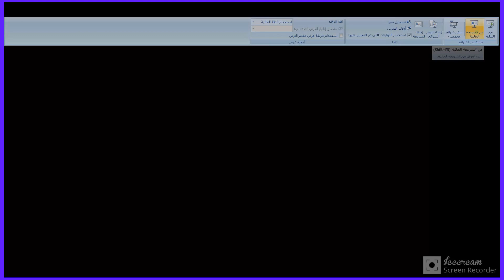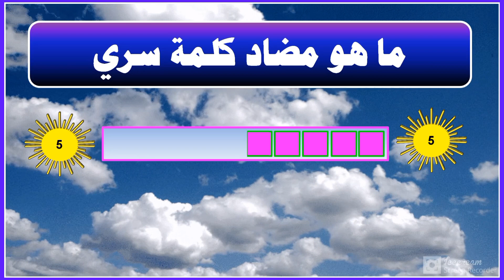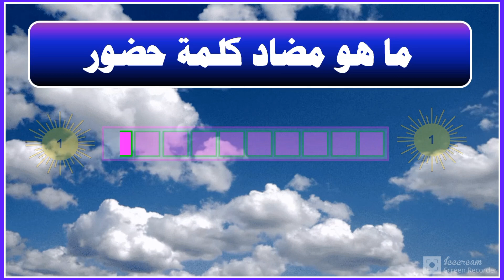مسابقة تضاد الكلمات العربية ... الجزء الاول تحدي جديد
إذا اعجبك الفيديو ادعمنا بلايك وشارك الفيديو مع من تحب ولا تنسي ان تخبرنا بعدد الاجابات الصحيحة التي حصلت عليها من خلال التعليقات
مسابقة تضادات الكلمات العربية
مضاد السعادة
مضاد معارض
مضاد العطش
مضاد متشائم
مضاد كريم
مضاد ممدوح
مضاد بناء
مضاد سهل
مضاد حاضر
مضاد قريب
مضاد معقد